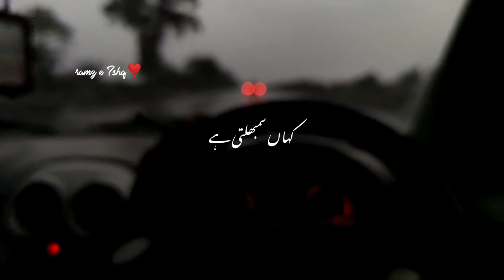گزر ہی جاہے گی بہزاد جو گزرنی ہے||سمبھالنے سے طبیعت کہاں سمبھلتی ہے🥺